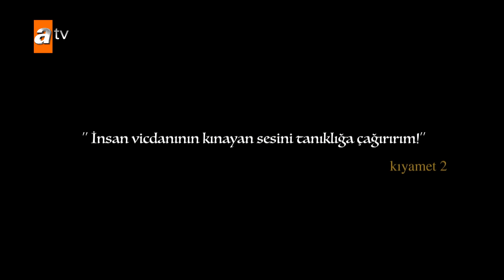Sen Anlat Karadeniz / Lifeline - Episode 54 Trailer (Eng & Tur Subs)